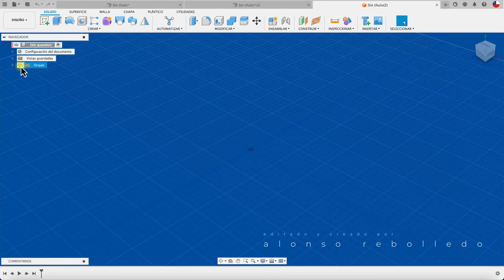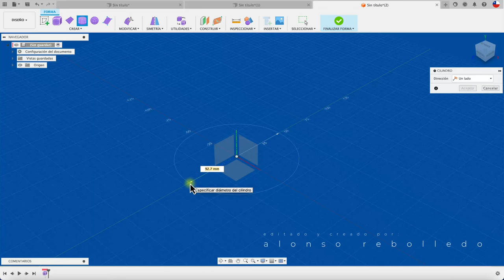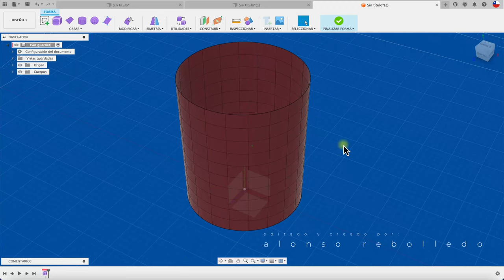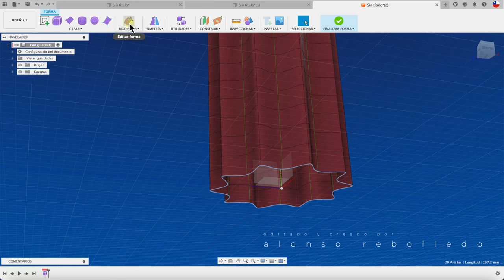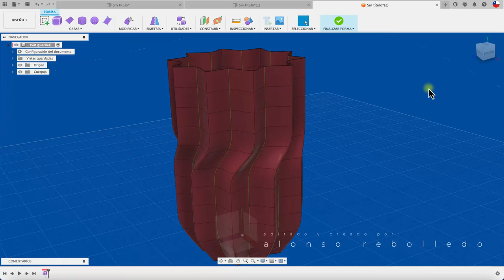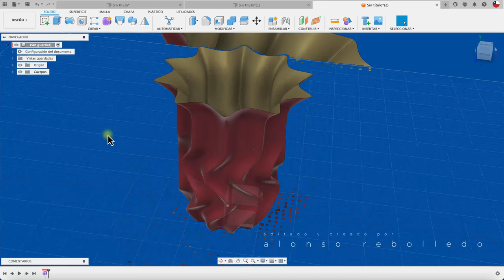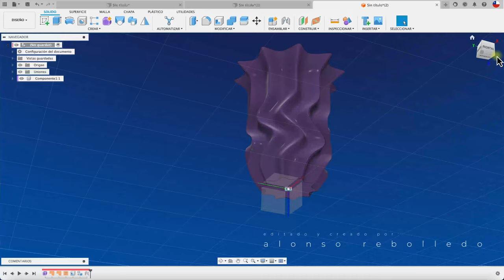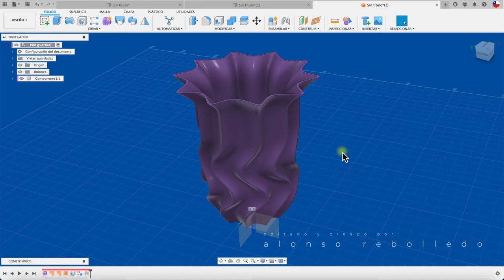FREE FORM FUSION 360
Hola, otra forma de trabajar es por medio de la herramienta de FORMA LIBRE o FREE FORM, el ejemplo es un florero de fácil manufactura. Saludos!